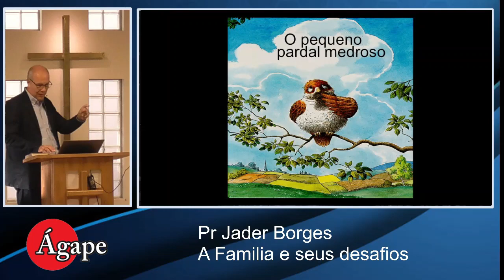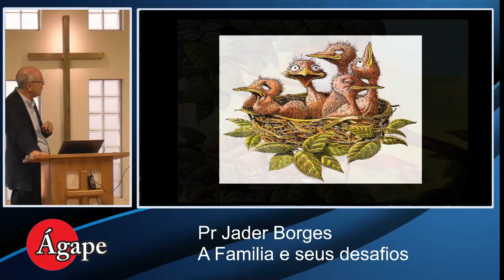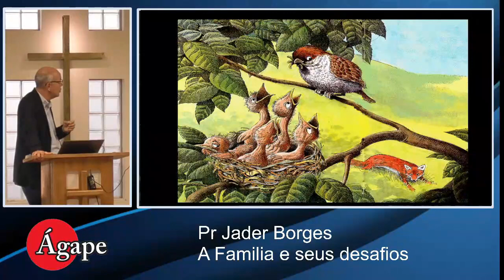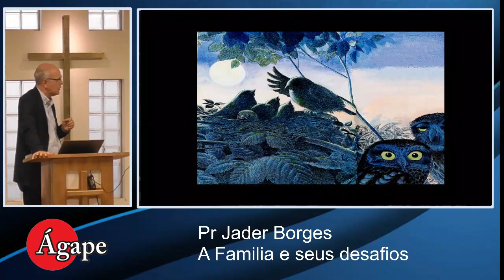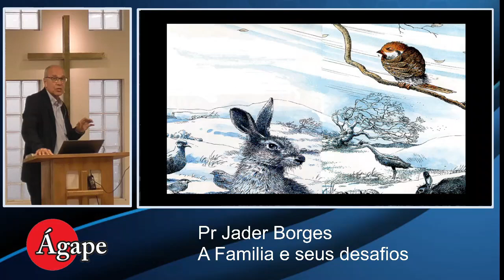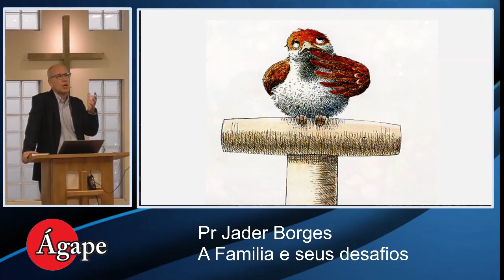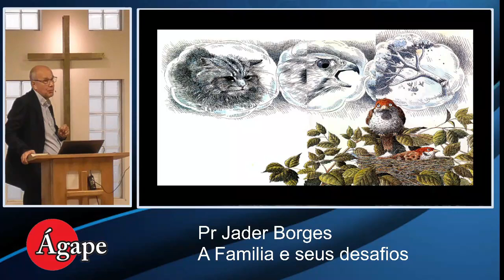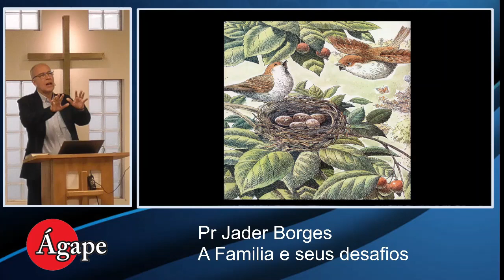O Pardal Medroso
Pr Jader Borges
Igreja Agape - Osaka/Japão
28/Abril/2024